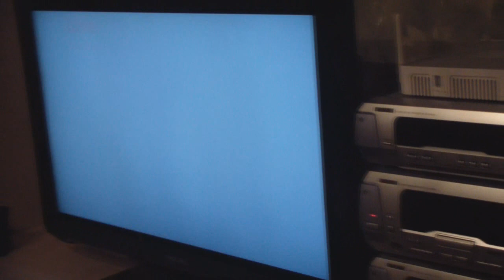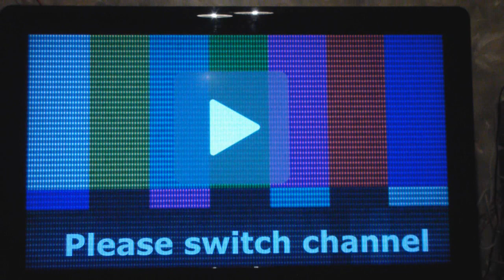World war news (Broadcast)